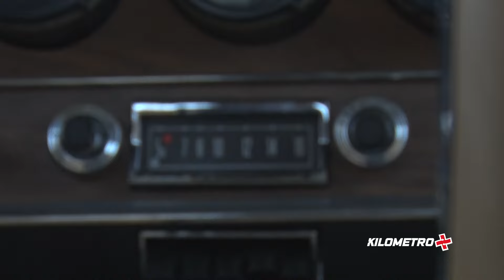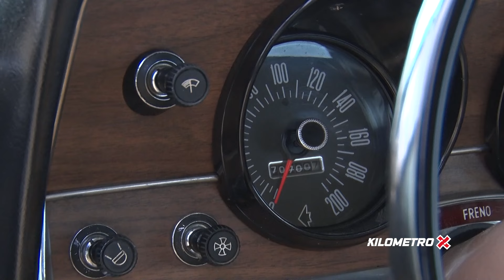Rambler Ambassador⚡1974⚡By KM X